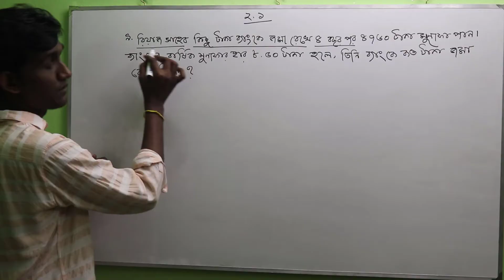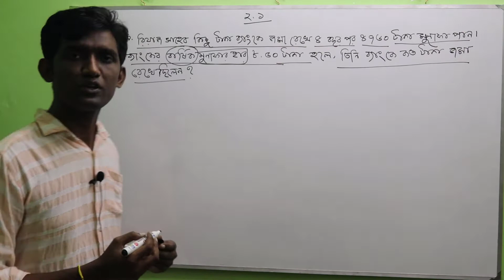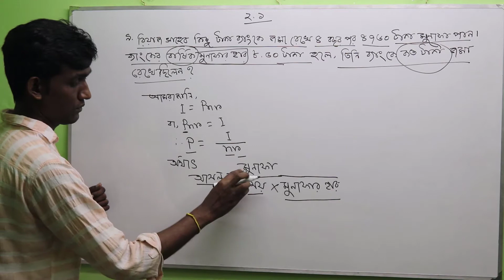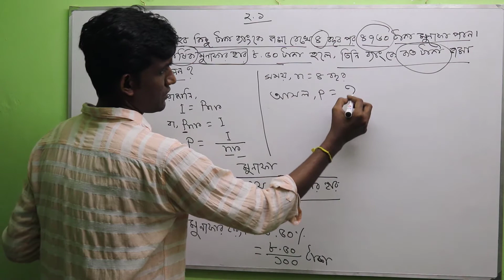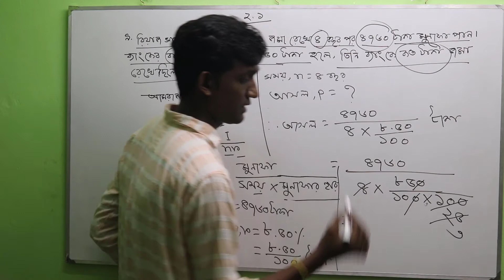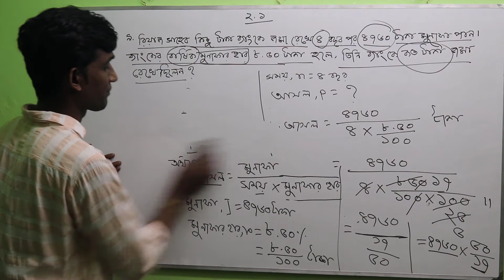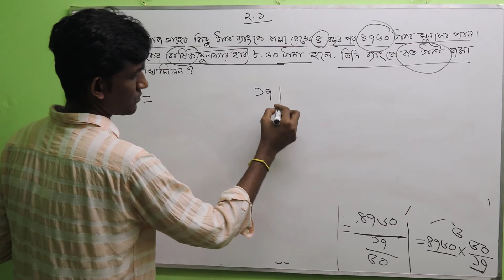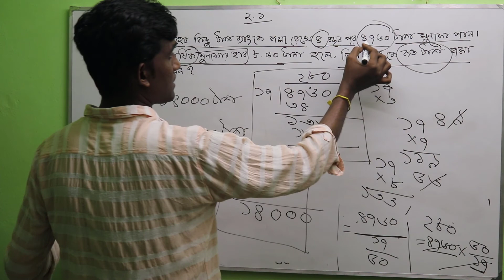JSC Math Solution Chapter 2.1| Math No: 9| Munafa Part 09 ll Class 8 Math Solution | Job Preparation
অংক নম্বর ৯ঃ  রিয়াজ সাহেব কিছু টাকা  ব্যাংকে জমা রেখে ৪ বছর পর ৪৭৬০ টাকা মুনাফা পান, ব্যাংকের বার্ষিক মুনাফার হার ৮.৫০ টাকা হলে, তিনি ব্যাংকে কত টাকা জমা রেখেছিলেন?

JSC Math Solution Chapter 2.1 | Math No- 9 Munafa | Part 09 ll Class 9 Math Solution|Job Preparation

JSC Math Solution : Chapter 2.1- Munafa || Part 02 ll Class 8 Math 2.1 ll Munafa Math Solution

ট্রান্সফরমার কে KW রেটিং প্রকাশ না করে KVA তে প্রকাশ করা হয় কেন? Why Transformer Rated in KVA?